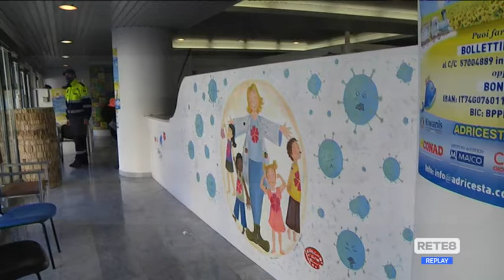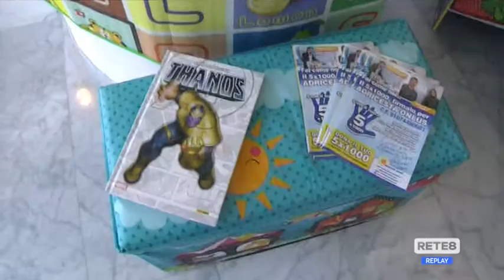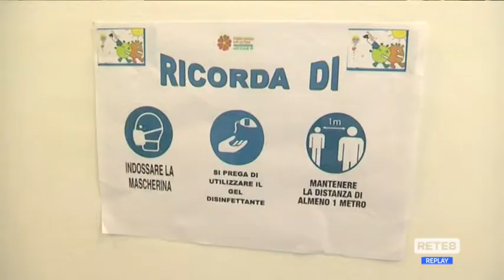Pescara - Vaccini, open day per i bambini